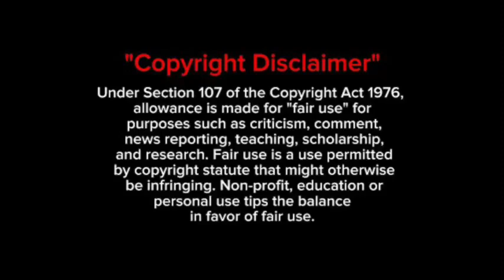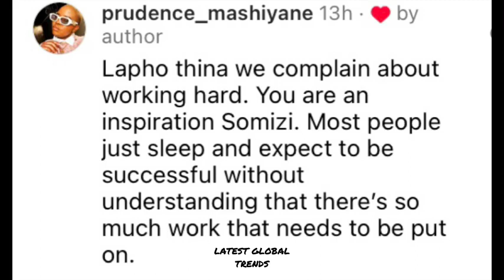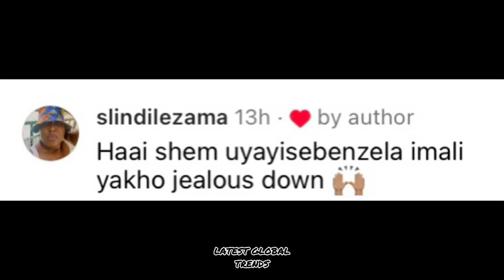Somizi shares his schedule and leaves Mzansi SHOCKED! 😳 This is why he is RICH 🙏🏽